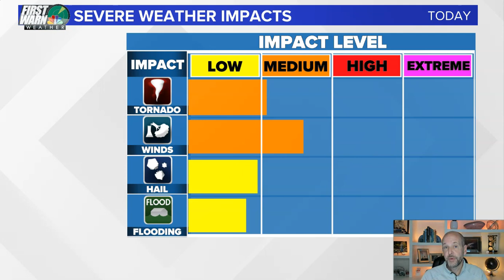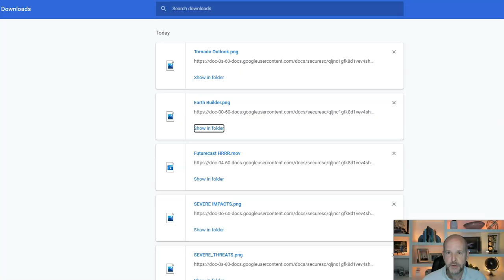Thursday morning WW VLOG 3/18/2021: Severe threat has gone down but not away.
Thursday morning WW VLOG 3/18/2021: Severe threat has gone down but not away. The main threat will be east of I-77 this afternoon 1-4pm.